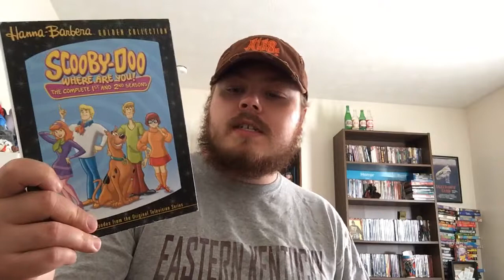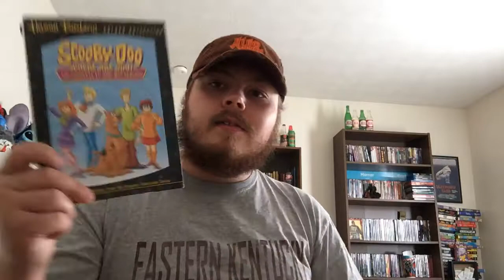Scooby-Log 50th Anniversary Episode 1: What A Night For A Knight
Here’s the beginning to a new series all about that 50 year-old Great Dane, Scooby-Doo! Hope y’all enjoy!